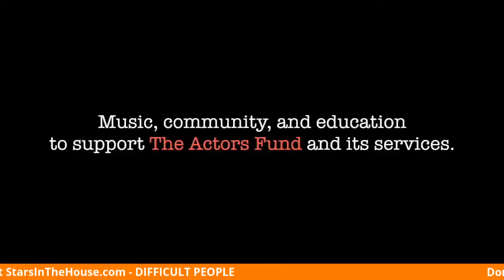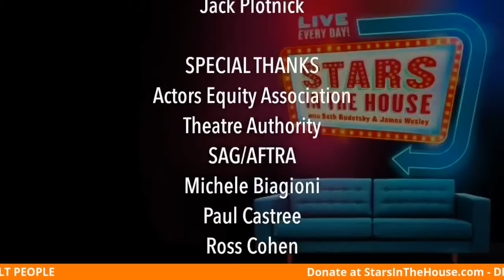StarsInTheHouse #64 Monday 4/20 at 8PM: TV Reunion - Difficult People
TV Reunion: DIFFICULT PEOPLE with Julie Klausner, Billy Eichner, Andrea Martin, James Urbaniak, Gabourey Sidibe, Derrick Baskin, Shakina Nayfack, and Cole Escola!

ABOUT STARS IN THE HOUSE:
With new shows airing Tuesdays-Saturdays, Stars in the House is a combination of music, community, and education (from CBS Chief Medical correspondent Dr. Jon LaPook) located on the Stars In The House YouTube Channel